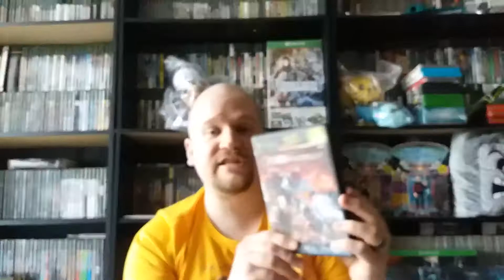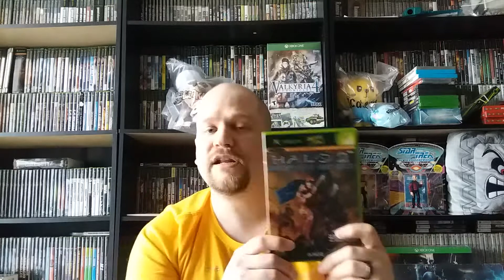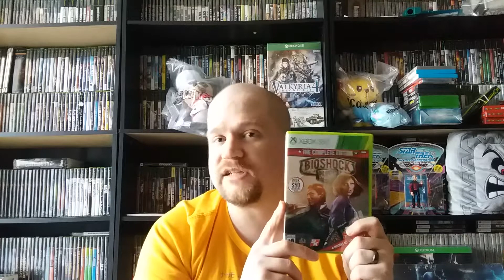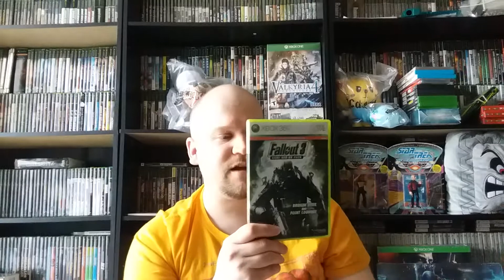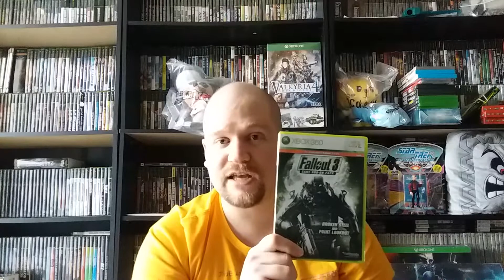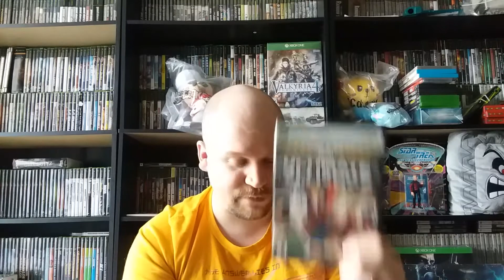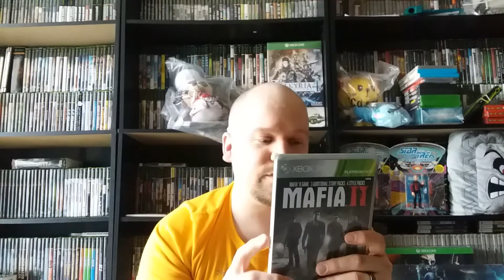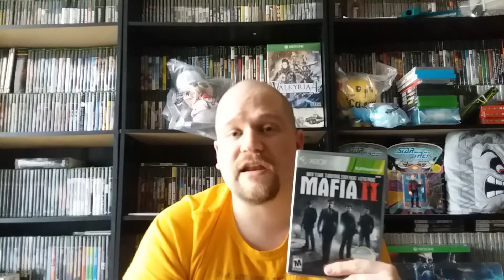Sleepy's Community Question Series Episode 9: Do you enjoy buying DLC for your games?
Hello friends and welcome to my new Community Question Series.

Episode 9: Do you enjoy buying DLC for your games?

In this series, I will be asking everyone a series of questions to get your thoughts, opinions and answers to the questions I ask in each episode.

I will of course share my thoughts and opinions and give you guys my answer to the questions I ask.

I will be holding a contest at the end of the series for everyone that participates in my Community Question series. You can participate in a couple of different ways.

You can answer the question in a comment or you can film a video response answering the question. If you do decide to film a video response, please share the link to your video with me in the comment section, so I'm able to find and watch your video.

I hope you guys enjoy this series and I look forward to interacting with you, watching your video responses and reading your comments.

Take care my friends and have a wonderful day.

Nintendo Switch Friend Code: SW-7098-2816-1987

Xbox Gamertag: Asian Sleepy

PSN: Asiansleepy1